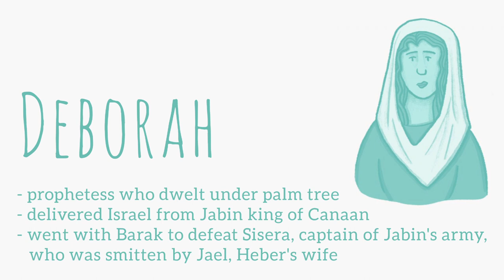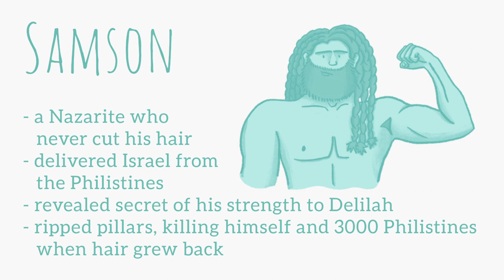Judges in Israel I Biblical knowledge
The video lists the Gifts of Grace mentioned in the Holy Bible in the book of Judges.

This video is for non-commercial educative purposes only.